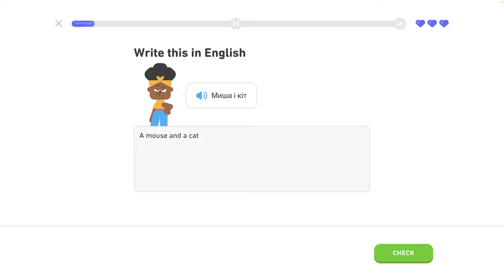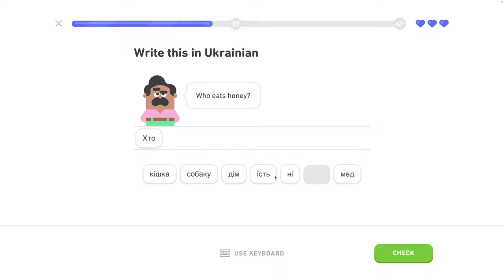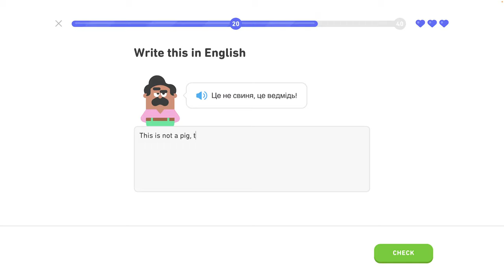🇺🇦 Zvieratá - level 5/6 - lekcia 2/2 - Ukrajinsky s Yetim